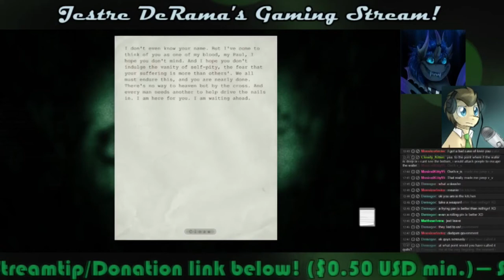Jes & Doc SP Outlast! 15: WHAT IS WALRIDER?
**READ DESC, PLZ *MATURE GAME

And so, we hit the end of the second stream. New stream coming soon, but look forward to upcoming TOTAL: Gamiacs episodes!